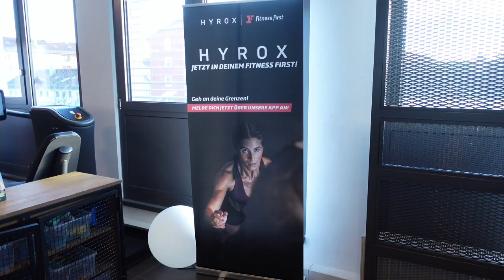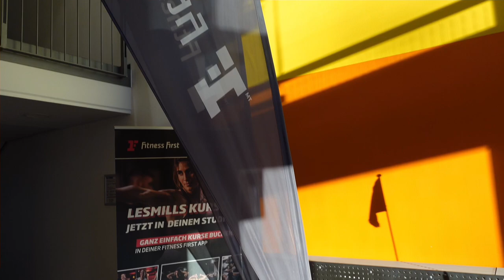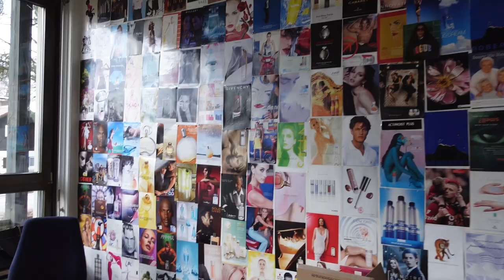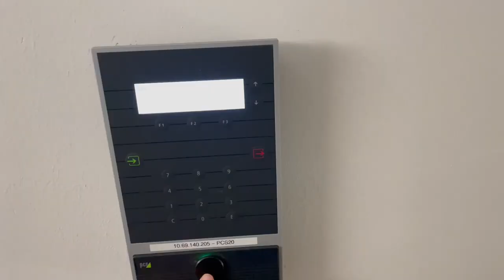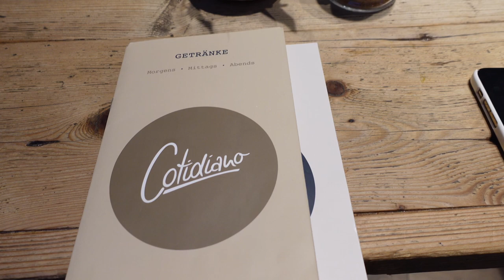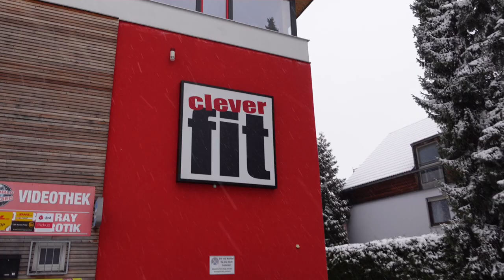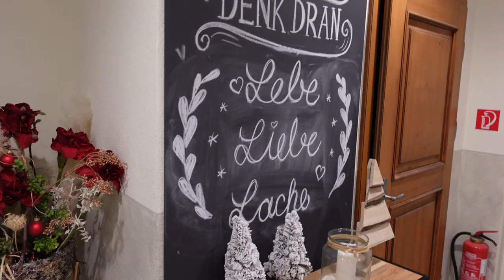Munich Vlog 1/52: Reality Check, Chill, Restaurants, and Helping a Friend Move!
Welcome to my Week 1/52 vlog in 2024! 🎥 Join me on this rollercoaster of a week as I navigate through reality, tackle sick leave, deal with car oil dramas, break a sweat, attend meetings, party hard, and finally, find some well-deserved chill time. 🌟

🚗 Dealing with car troubles? 💔 Sick leave adventures? 🤒 Workouts, meetings, and partying it up? 🎉 This vlog's got it all! Plus, we'll be exploring some delicious restaurants and lending a helping hand to a friend in need.

🍽️🏡 Stick around for the mouth-watering restaurant visits and the heartwarming experience of helping a friend move. It's a week packed with highs, lows, and everything in between!